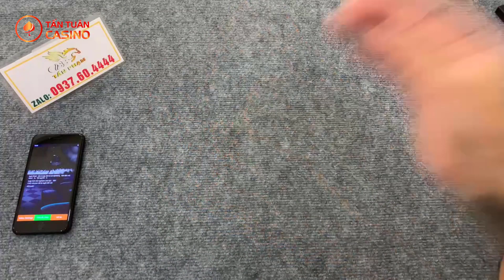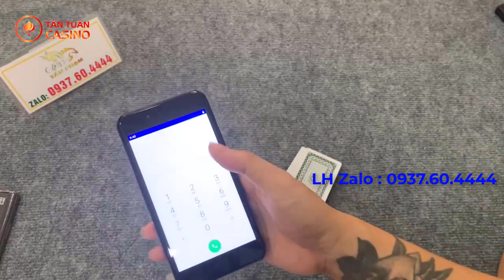Sự khác biệt khi dùng máy đánh bài bịp đi chơi Liêng bịp - hỗ trợ anh lái taxi về bờ.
➤ Xóc đĩa
➤ Bài Lá
➤ Bầu Cua
➤ Tài xỉu
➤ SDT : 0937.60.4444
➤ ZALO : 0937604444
🕍 CS1: 138 Trần Bình -  Mỹ Đình - Hà Nội